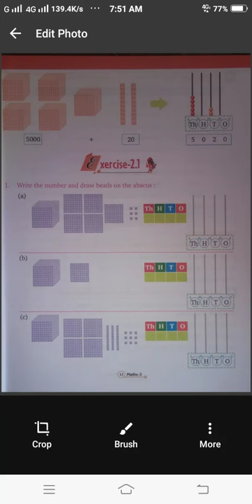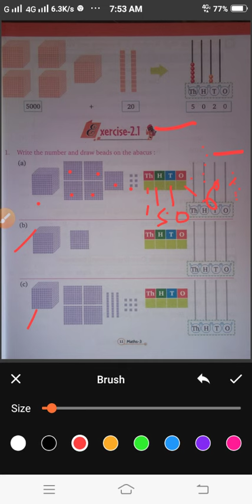CLASS 3, MATH, PART 4, BY MR. RAHUL RAGHAV, 03-06-2020